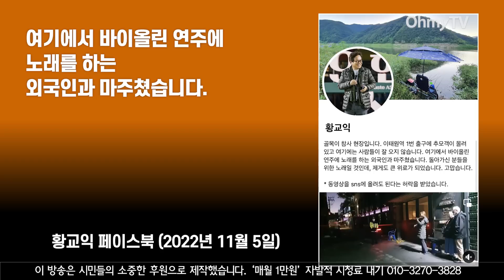해밀턴 골목에 잔잔히 퍼진 외국인들의 위로 연주와 노래... '이태원 참사' 젊은 영혼 위로 (2022.11.05 저녁)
"이태원 참사 현장 뒷길입니다. 경찰이 서 있는 통제선 지나 왼쪽 골목이 참사 현장입니다. 이태원역 1번 출구에 추모객이 몰려 있고 여기에는 사람들이 잘 오지 않습니다. 여기에서 바이올린 연주에 노래를 하는 외국인과 마주쳤습니다. 돌아가신 분들을 위한 노래일 것인데, 제게도 큰 위로가 되었습니다. 고맙습니다." (황교익 페이스북, 2022년 11월 5일)

(기획 : 이한기 기자, 편집 : 박건홍 PD, 영상 제공 : 황교익)